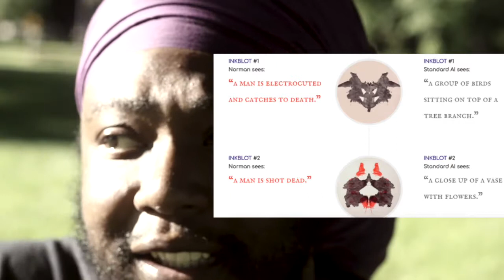M.I.T. students creates psychopathic a.i.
Meet 'Norman,' the Darkest, Most Disturbed AI the World Has Ever Seen

"Melanated media news, Where independent thinking is as simple as breathing"